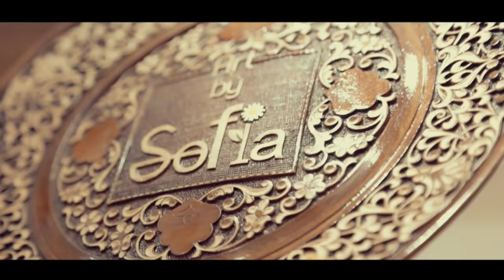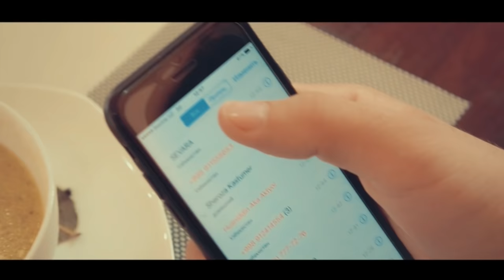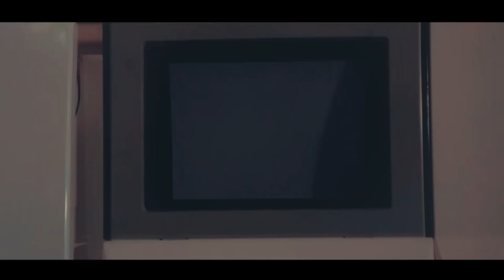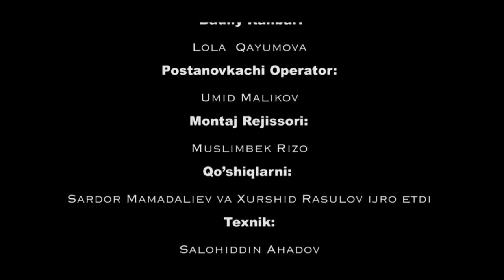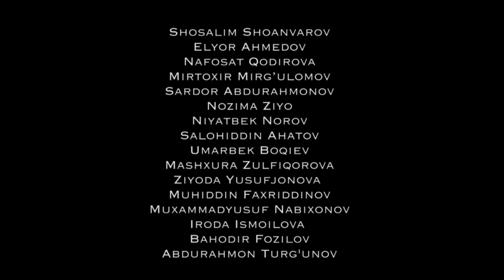Yetimlar (o'zbek film) | Етимлар (узбекфильм)